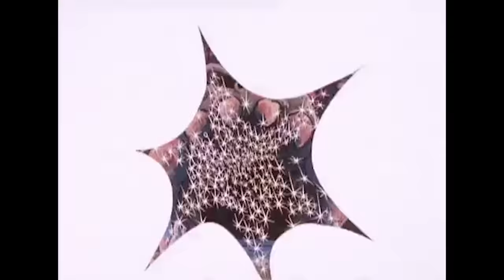He-Man Official | Colossor Awakes | He-Man Full Episode | Videos For Kids